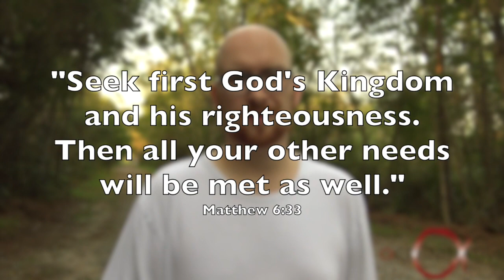What we've misunderstood about "seeking first God's kingdom"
This is a very familiar verse, but a lot of people don't realize what it really means or how to do it. Jesus said that if we seek first the Kingdom of God, all our needs will be taken care of. But what does it actually mean to seek first God's Kingdom?

►► Find all of our FREE videos, books, and podcasts here:

         ActsInitiative.com

►► ABOUT US:

         ActsInitiative.com/about

         ActsInitiative.com/contact